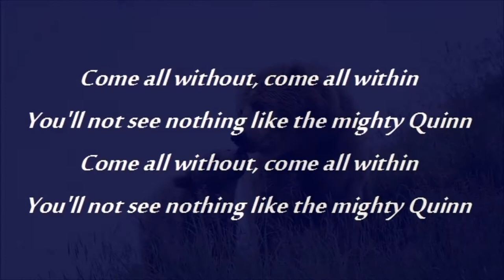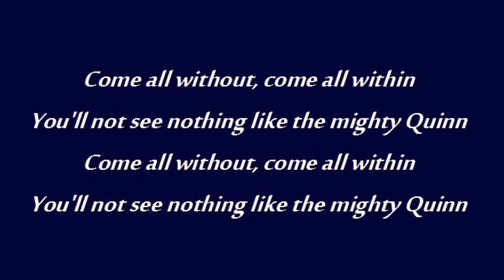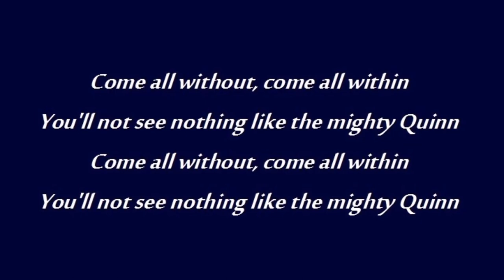Ian & Sylvia - The Mighty Quinn [HD]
Ian & Sylvia sing the Bob Dylan song 'The Mighty Quinn' from their 1968 Vanguard album 'Nashville'. The song is about Quinn the Eskimo so the video shows some images of the animals and scenic beauty of Alaska. The song lyrics are in the video and listed below along with some notes on the song from Wikipedia.

[Vinyl/Lyrics/27-Images/WAV]

The Mighty Quinn

Singers - Ian & Sylvia

Come all without, come all within
You'll not see nothing like the mighty Quinn

Everybody's building big ships and boats
Some are building monuments
Others jotting down notes
Everybody's in despair, every girl and boy
But when Quinn the Eskimo gets here
Everybody's gonna jump for joy

Now, I likes to do just like the rest
I likes my sugar sweet
But guarding queues and making haste
Well it ain't my cup of meat

Everyone's standing round
Like pigeons on a limb
Them pigeons gonna fly to him

Now, cats meow and the cows moo
Can't recite them all
Just tell me where it hurts you, babe
And I'll tell you who to call

Nobody can get any sleep
There's someone on everybody's toes
Everybody's gonna doze

Songwriters: Bob Dylan

Wikipedia states:

"Quinn the Eskimo (The Mighty Quinn)" is a folk-rock song written by Bob Dylan and first recorded during The Basement Tapes sessions in 1967. The song was recorded in December 1967 and first released in January 1968 as the "Mighty Quinn" by the British band Manfred Mann and became a great success. It has been recorded by a number of performers, often under the "Mighty Quinn" title.

The subject of the song is the arrival of the mighty Quinn (an Eskimo), who changes despair into joy and chaos into rest, and attracts attention from the animals. Dylan is widely believed to have derived the title character from actor Anthony Quinn's role as an Eskimo in the 1960 movie The Savage Innocents. Dylan has also been quoted as saying that the song was nothing more than a "simple nursery rhyme." A 2004 Chicago Tribune article also claimed that the song was named after Gordon Quinn, co-founder of Kartemquin Films, who had given Dylan and Howard Alk uncredited editing assistance on Eat the Document.

Ian Tyson, CM, AOE was born in Victoria, British Columbia, in 1933. In his teens, he decided upon a career as a rodeo rider. Recovering from injuries sustained from a fall during the mid-1950s, he started learning guitar. In the late 1950s, he relocated to Toronto, aspiring to a career as a commercial artist. He also started playing clubs and coffeehouses in Toronto. By 1959 he was performing music as a full-time occupation. Sylvia Tyson, née Fricker, CM, was born in Chatham, Ontario, in 1940. While still in her teens, she started frequenting the folk clubs of Toronto. The two started performing together in Toronto in 1959. By 1962, they were living in New York City where they caught the attention of manager Albert Grossman, who managed Peter, Paul and Mary and would soon become Bob Dylan's manager.